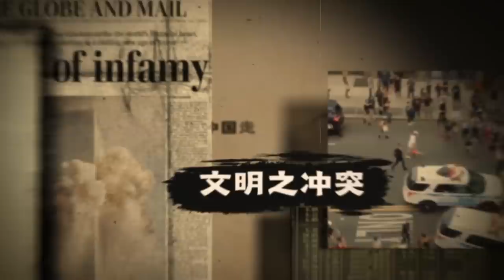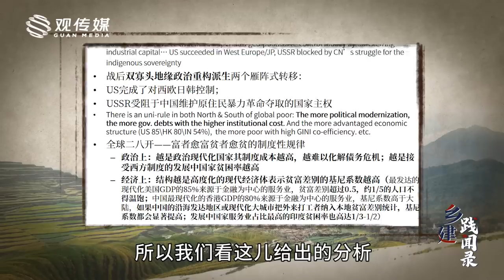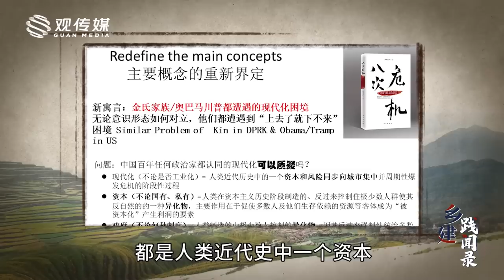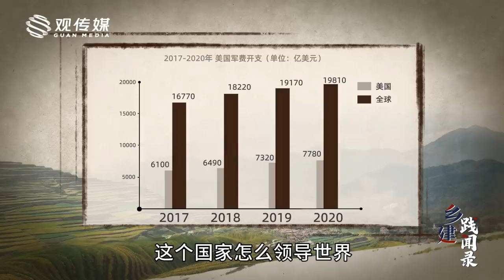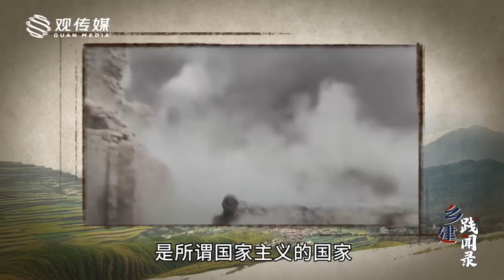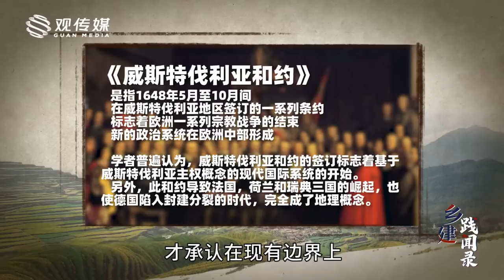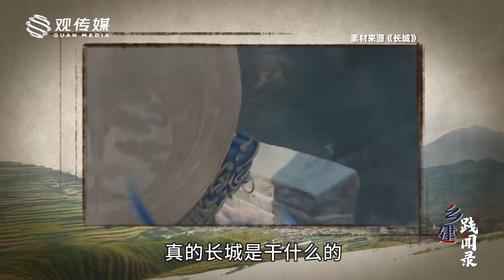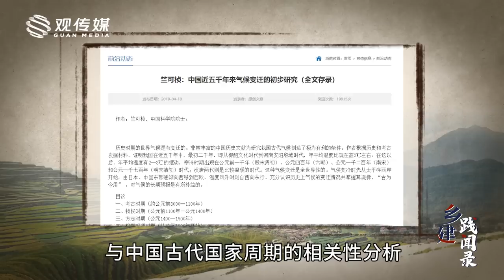温铁军：当今世界的现代化真的是可持续的吗？【温铁军践闻录|两小时收藏向】